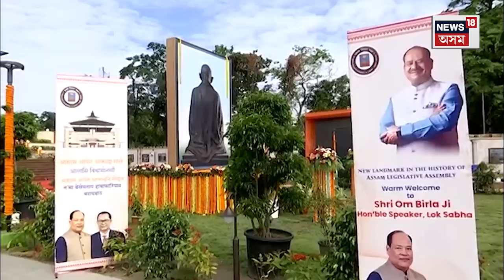Explainer on Bodo Language | এতিয়া বড়ো ভাষা শিকিবই লাগিব ! প্ৰকৃত জাতীয়তাবাদ এজন ৰাজনৈতিক নেতাৰ